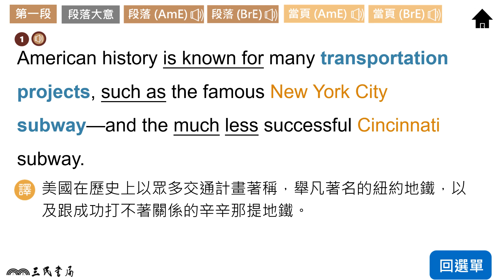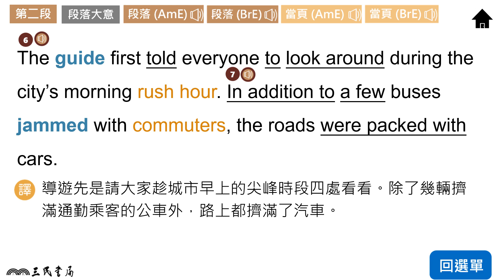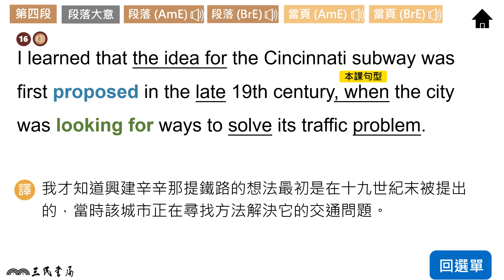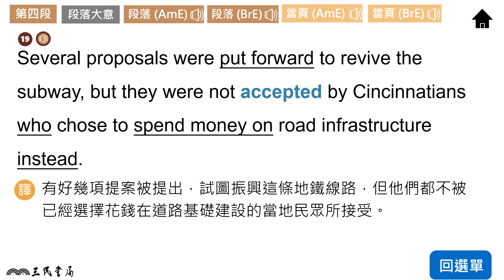普乙英文B2U1課文(美)